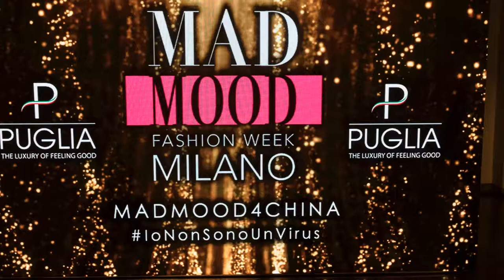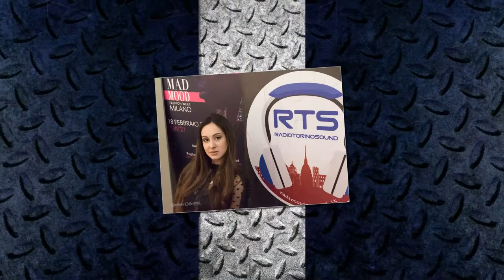MadMood 2020 - February Party - Shooting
Radio Torino Sound Eventi Presenta: La serata inaugurale di Mad Mood February 2020,  il fashion talent creato da Marianna Miceli.
 Un party elegante, con ospiti d'eccezione, nell'elegante scenario del Magna Pars Hotel di via Tortona

Title: MadMood Exclusive Party 2021
Event: Milan Fashion Week
Location:

Special thanks Davide Tibaldo Station Manager ed Andrea Biandrino Artist Director